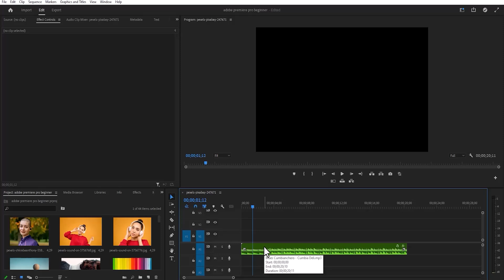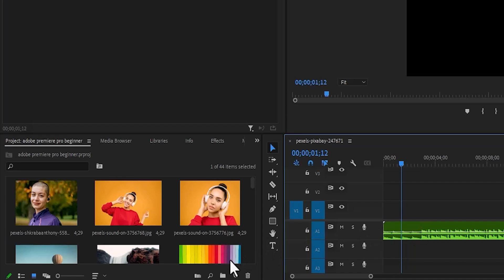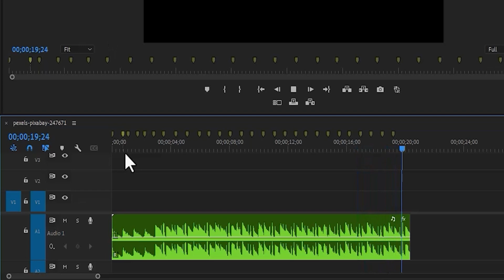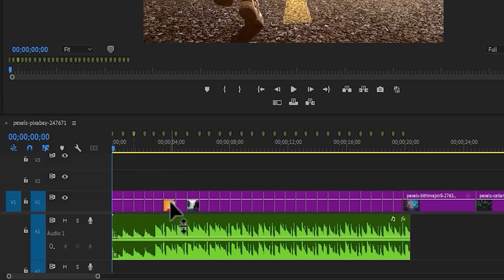How To Edit To The Beat In Premiere Pro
Want to make your edits *smooth, engaging, and perfectly synced to music*? In this *Premiere Pro tutorial*, I’ll show you *how to edit to the beat*, cut to the rhythm, and create dynamic, professional-looking videos. Whether you're editing for *YouTube, social media, or cinematic projects*, this step-by-step guide will help you enhance your storytelling with precise cuts and transitions.

✅ How to sync video cuts with beats automatically & manually
✅ Best tools & shortcuts in Premiere Pro for beat editing
✅ How to use markers for precise timing
✅ Tips for creating *fast-paced, engaging edits*

🚀 *Perfect for video editors, content creators, and filmmakers!

🚀 Timestamps:
00:00 Intro
00:10 Automate To Sequence In Premiere Pro
00:38 Move Play Head In Premiere Pro
00:41 Add Markers In Premiere Pro
01:20 Order Clip In Premiere Pro
02:15 beat sync In Premiere Pro
02:29 Outro

*About IVisualPro*
IVisualPro is your trusted resource for mastering video editing and motion graphics. We provide high-quality tutorials, insightful tips, and essential tools to empower you in creating captivating video content that stands out.

Facebook: [  / ivisualpro  ](  / ivisualpro  )
Twitter: [  / ivisualpro  ](  / ivisualpro  )
Instagram: [  / ivisualpro  ](  / ivisualpro  )

*Offline Classes and Services:*
IVisualPro offers comprehensive offline video editing classes, event coverage, video ad creation, and YouTube page management services.